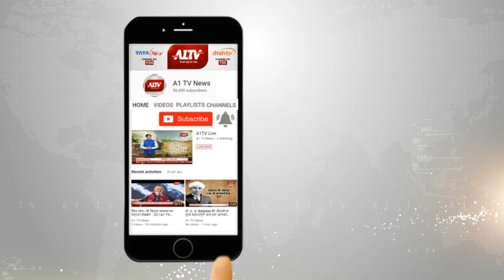मनोहरथाना : थाने के नजदीक मिला गर्भवती का शव | A1TV News